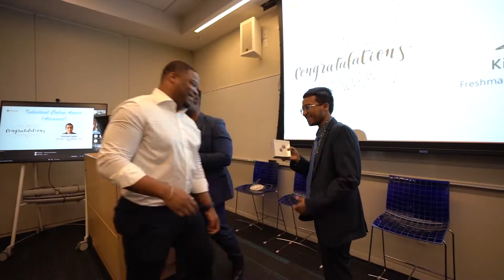Blacks At Microsoft (BAM) '22!!!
This is the official YouTube channel of True Insight LLC: A Production Company

Filmed and Edited by Duke Hyacinthe

Follow True Insight!